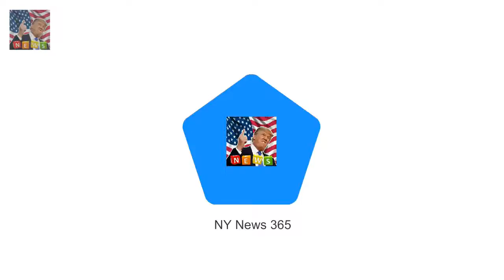Trip to Cardiff will be Megh Harry and Meghans Wales visit clashes with Prince William engagement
Trip to Cardiff will be Meghans third public visit with Harry since engagement At previous outings to Brixton and Nottingham she attracted enormous crowds Source says women will be furious about the unnecessary timetabling clash When Prince Harry announced his engagement to Meghan Markle some monarchists worried the glamorous American actress would overshadow more senior members of the Royal Family

WWHL: Lisa Rinna admits to NOT regularly watching RHOBH before joining  Lisa Rinna during an appe: